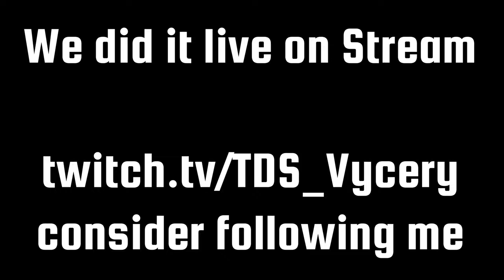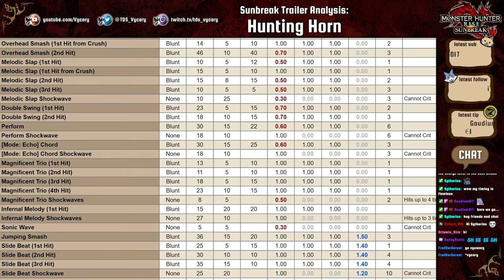Sunbreak Weapon Trailer Analysis - Hunting Horn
Let's talk about the Hunting Horn - Sunbreak Weapon Trailer. The video is from a stream we did before the new informations dropped. That means, that in this video, I only talk about the things we see in the trailer and not about the new stuff. Just a heads up to prevent confusion. We will do more stuff when Sunbreak comes out. Alright, enjoy!